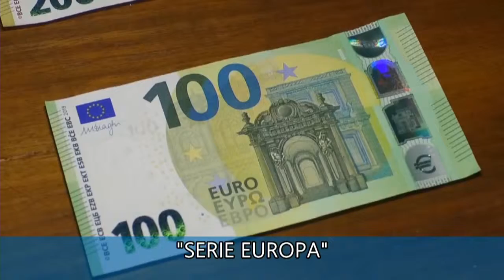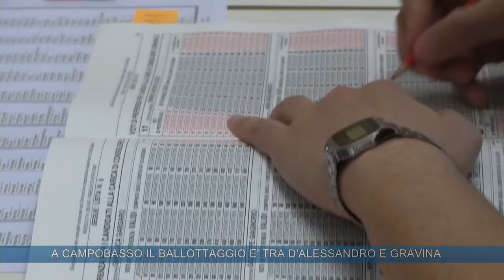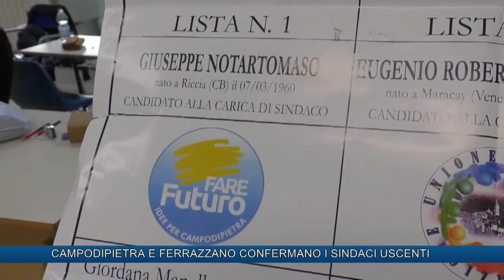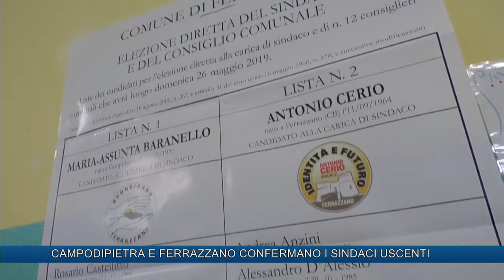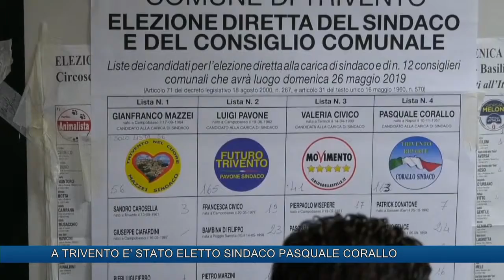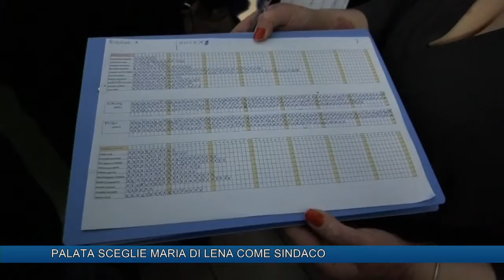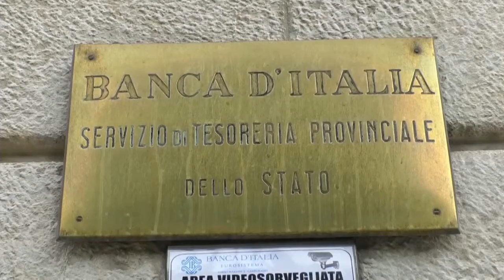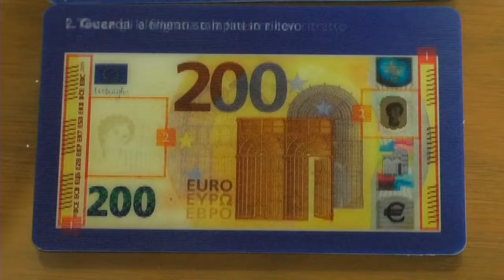TLT NEWS EDIZIONE ORE 14 DEL 28-05-19